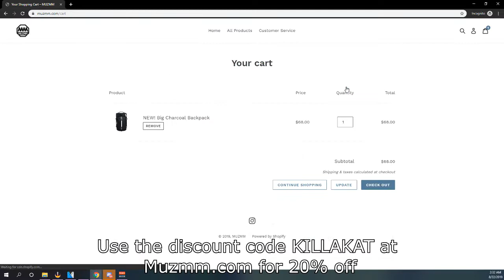This Hero is D tier! LMAO *ClickBait* | Apollo Genesis Gameplay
Track Name: Lakey Inspired - Doing Just Fine